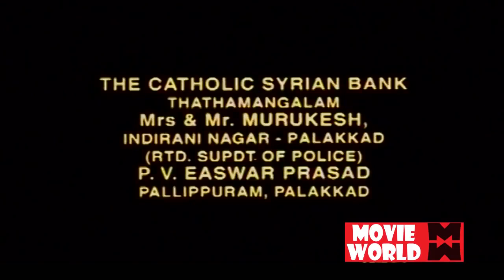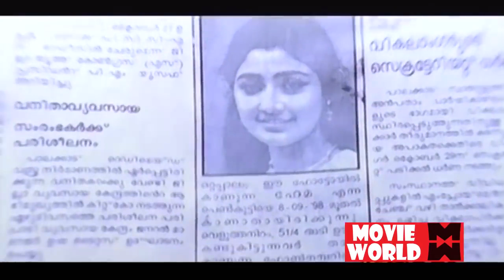Jayaram Super Hit Malayalam Full Movie # Malayalam Comedy Full Movie # Sooryaputhran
Follow Our Whatsapp Channel Movie : Sooryaputhran
Directed by Thulasidas
Written by A. K. Sajan-A. K. Santhosh
Produced by C. G Babu, C. G Praveen, Nalini Sreekumar, Dr. C. G Rajeev
Starring Jayaram, Divya Unni, Narendra Prasad
Cinematography Uthpal V. Nayanar
Production
company
Ganga Productions
Release date 1998
Country India
Language Malayalam

Latest Malayalam Movie Full 2019 # Malayalam Full Movie 2019 Malayalam Full Movie 2019

|| ANTI-PIRACY WARNING ||

*COPYRIGHT PROTECTED*